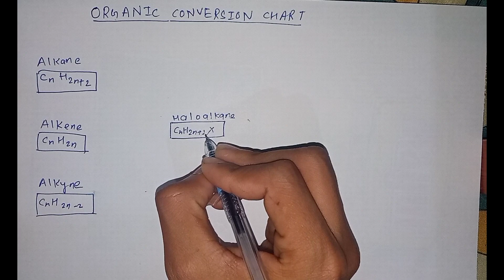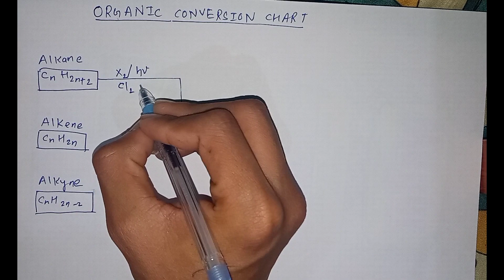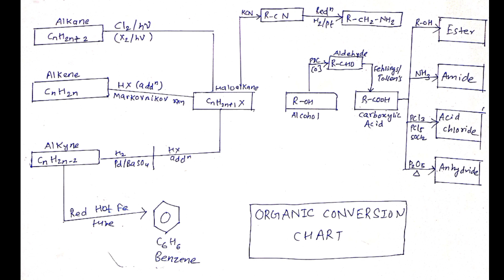Organic Conversion! Tips😯 Organic Chemistry Class 12 NEB 2079 New syllabus 💯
Aromatic conversion and
 link

I have tried my best to make this video. However, if you encounter any mistake like tongue slip in the video, I apologize for that and I humbly request you to write about that mistake in the comments. ✨✨✨✨✨✨✨✨✨
 note link = coming soon.

If you want to contribute[support] to my work, please read this !!
Why should you support ??
 Through free educational content, we are together going to storm up a revolution that will create a brighter, better and free learning environment for all of us. 💯💯
To make this happen, I need your constant support.
I am from you, and your support is my root. It’s the only way we can continue to create free learning content for every students.

for esewa or khalti transfer !! Please mention your name, address and any messages (optional) while donating.

Class 12 Organic Chemistry Conversion trick in Nepali || Easy and simple way to convert Organic Comp class 12 organic conversions, class 12 organic conversion tricks, organic chemistry class 12 conversion chart, conversion organic chemistry class 12,

Tags.
Grade 12 Chemistry Haloalkanes & Haloarenes organic hydrocarbons part 5 | NEB Grade 12 Chemistry